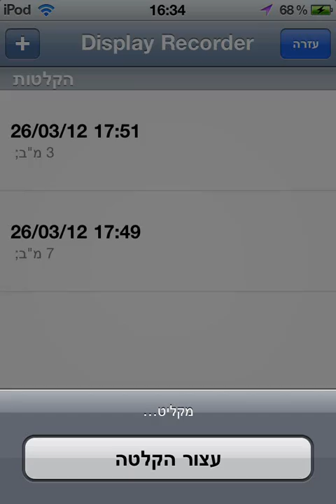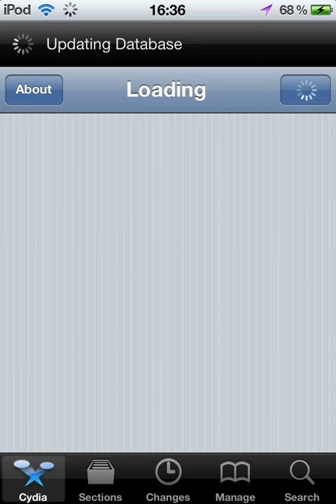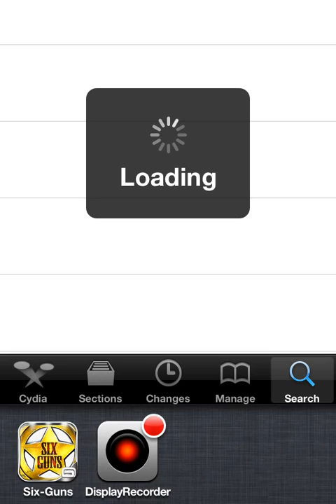Cheat for six guns with cydia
Six guns